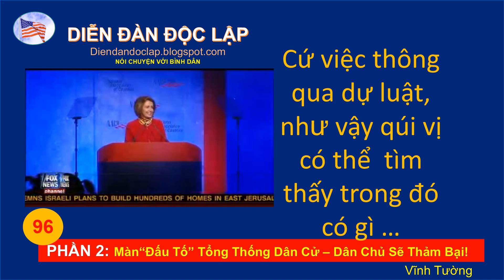VĨNH TƯỜNG: ĐẤU TỐ TỔNG THỐNG - DÂN CHỦ SẼ THẢM BẠI! (Phần 2) (BÀI 96)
ĐÂY LÀ DIỄN ĐÀN CÚA QÚY VỊ VÀ CÁC BẠN YÊU CHUỘNG LẼ PHẢI TỰ NHIÊN, ĐẠO LÝ THÔNG THƯỜNG - CHÍNH TRỊ PHẢI ĐẠO, MỊ DÂN, NGỤY THIỆN KHÔNG CÓ GHẾ.